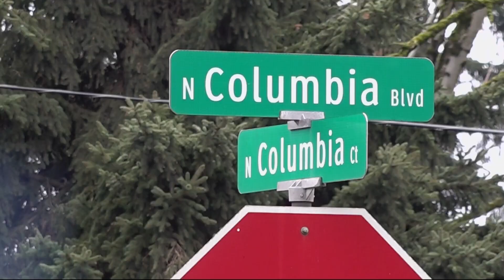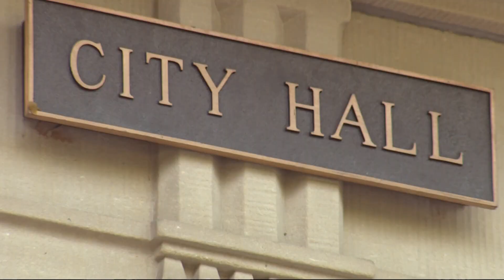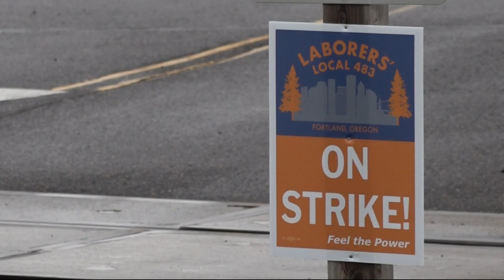Day 3 of Portland City Laborers strike, they hope the city recognizes their worth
Portland workers represented by Laborers' Local 483 began their strike on Thursday after no agreement was reached during a mediation session Wednesday.

Political leaders and other groups plan to hold a rally in support of the striking city workers Sunday outside the Wastewater Treatment Plan.